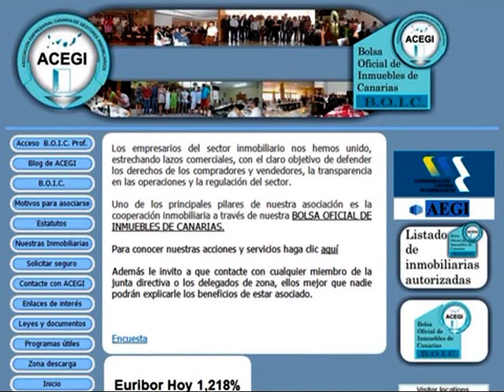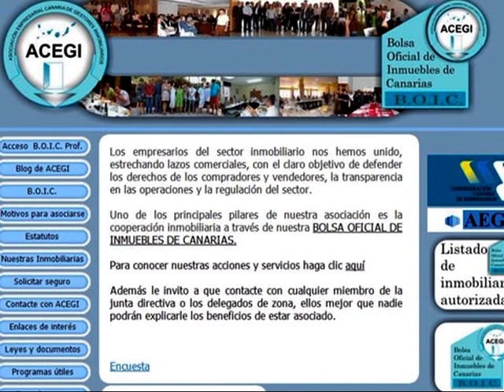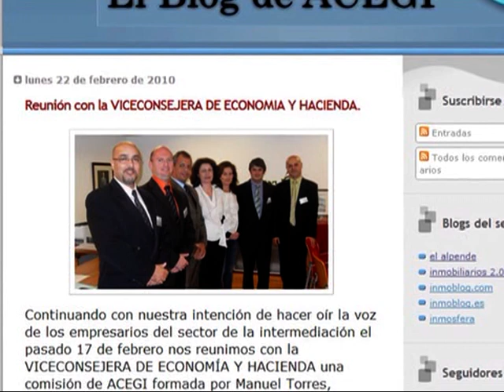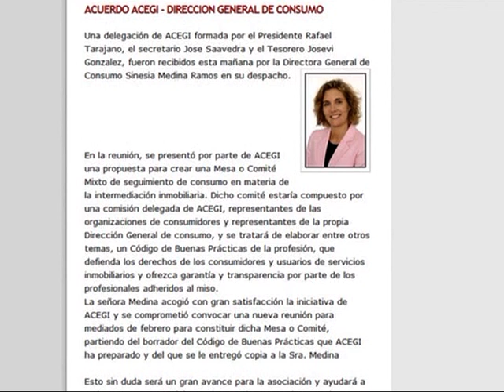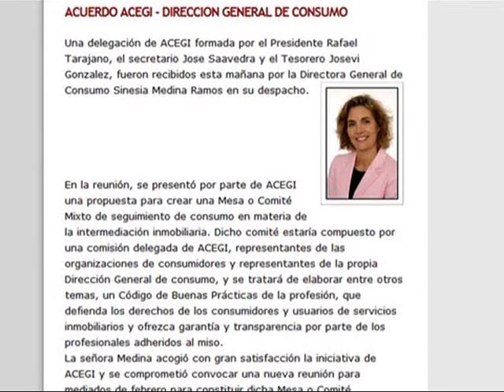Entrevista telefónica a Manuel Torres de Radio El Día, por Guillén Castañeda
Radio El Dia entrevista a Manuel Torres sobre la actualidad inmobiliaria y el descenso de hipotecas en Canarias.